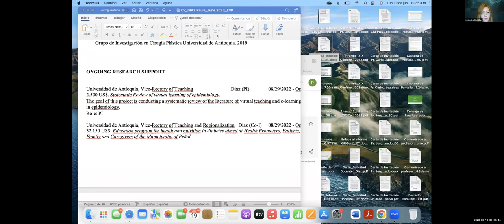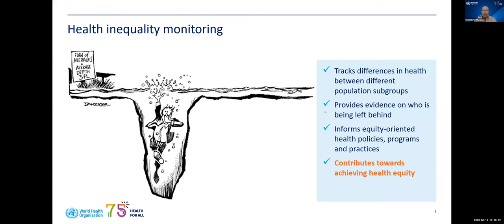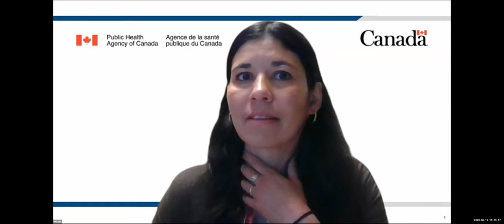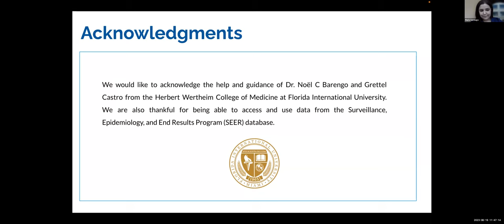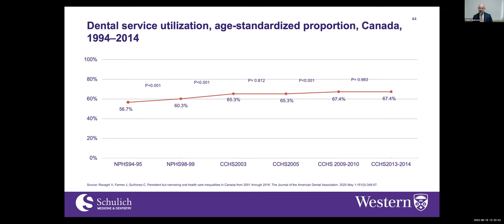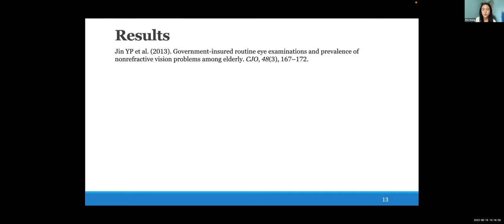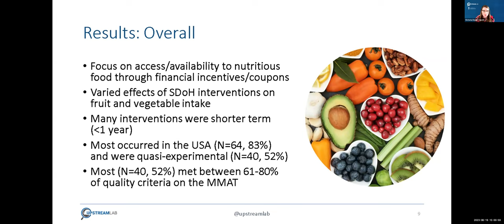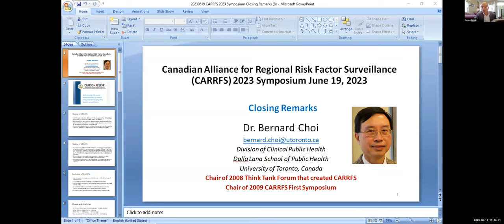CARRFS 2023 Symposium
Keynote and Invited Speakers

Session 1:
· Dr. Malgorzata Miszkurka (Public Health Agency of Canada)
· Dr. Julia Mazza (Public Health Agency of Canada)
· Dr. Ahmad Reza Hosseinpoor (World Health Organization)

The Public Health Agency of Canada and the World Health Organization will be presenting a joint talk on health inequalities monitoring at global and national levels, including reporting activities under the Pan-Canadian Health Inequalities Reporting Initiative. Various tools and practices will be featured.

Session 2:
· Dr. Carlos Quiñonez (Western’s Schulich School of Medicine and Dentistry)

In this presentation, Dr. Quiñonez will discuss how, over a 15-year period, a research program on oral health-related inequity leveraged existing Canadian datasets to argue for change in Canada’s oral health care system and policy.

Objectives
After attending the CARRFS 2023 Symposium, participants will be able to:
(1) Understand how inequities can adversely affect population health and public health systems.
(2) Become aware of methods and surveillance systems to identify and monitor health determinants and inequities.
(3) Understand the indicators, and relationships between indicators, for monitoring health inequities.
(4) Explore best practices for data analysis, presentation, and dissemination of results to effect policy changes.